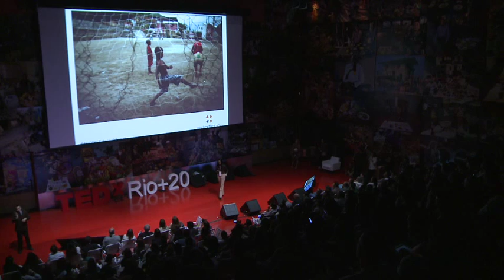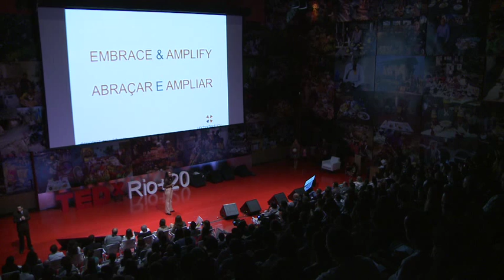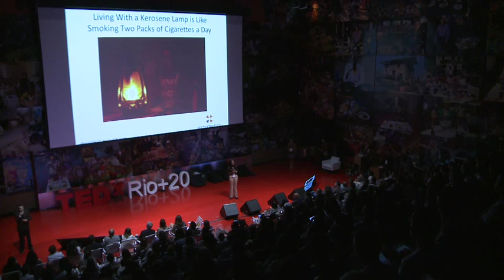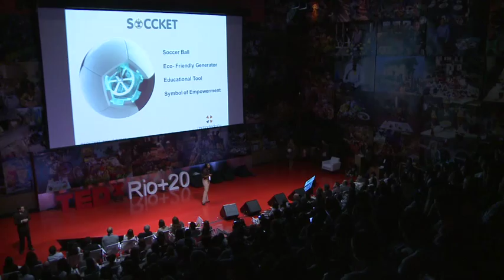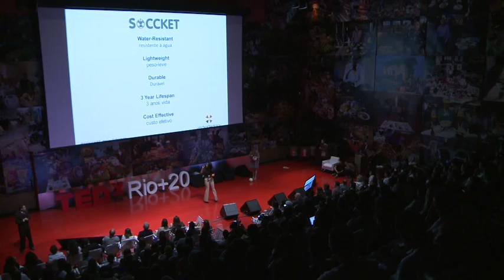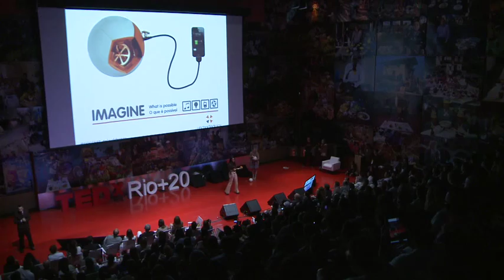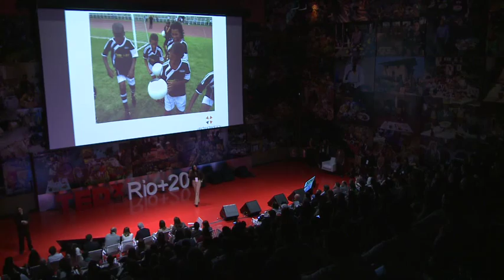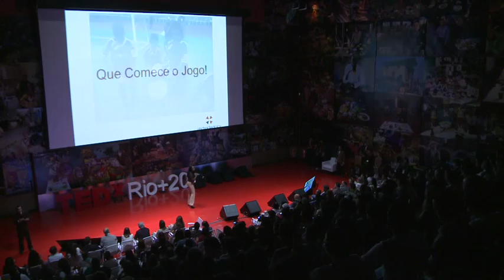Sustainability can be fun: Jessica Matthews at TEDxRio+20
The Nigerian Jessica Mathews is a renewable source of thoughts "outside of the box." With a group of friends at Harvard University, this social scientist looked to the most popular sport in the world, soccer, to provide an alternative source of clean energy: kinetic energy. And she discovered that sustainability can be a fun subject to work with. The rules of the game Soccket are simple: every time the ball is kicked, the energy is saved within the ball that is then an energy source for objects when they are plugged into it. It's kind of like what happens when we connect with the ideas that Jessica took on and spread for the benefit of tons of people. Optimism straight to the blood!